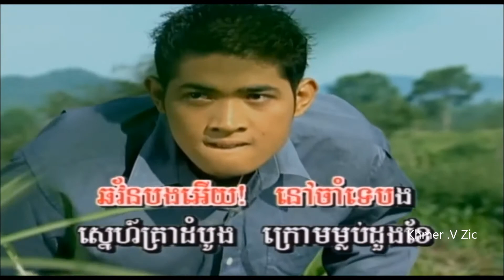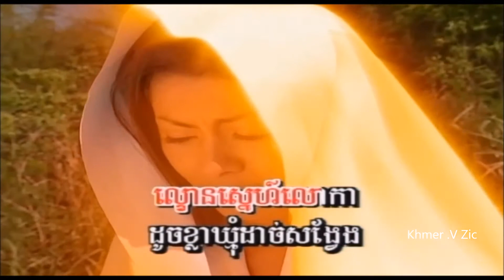រស់សេរីសុទ្ធា​ - បទ: ជំនោរប៉ៃលិន Jomnor Pailen - Rous sereysothea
សន្សើមជើងភ្នំ
បទចម្រៀងខារ៉ាអូខេខ្មែរ
Phleng Sot
Khmer song
Khmer Movie
Khmer Comedy
Cambodia song
กัมพูชา
Campuchia
Nhạc khmer